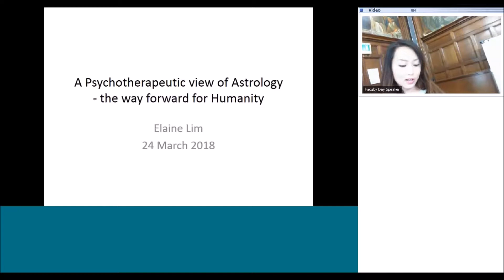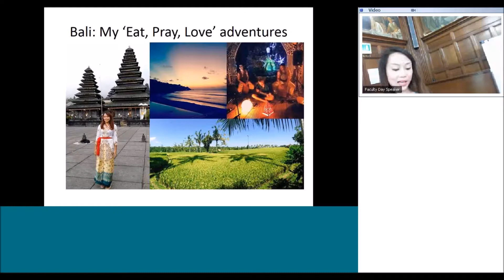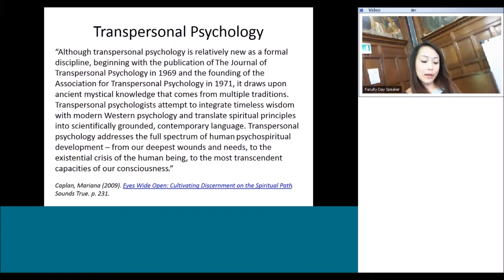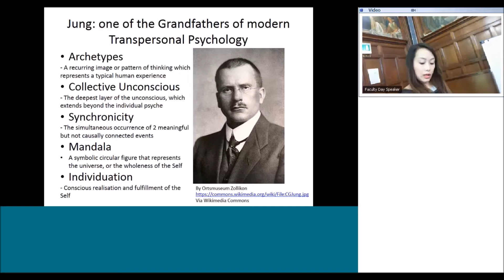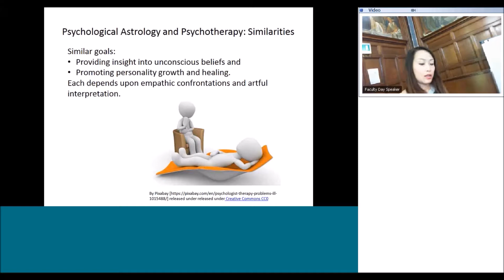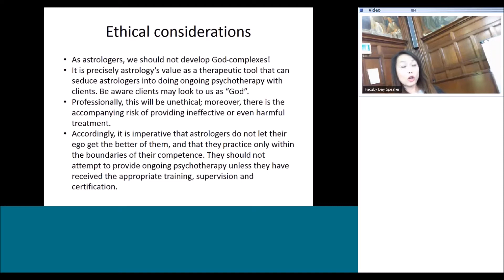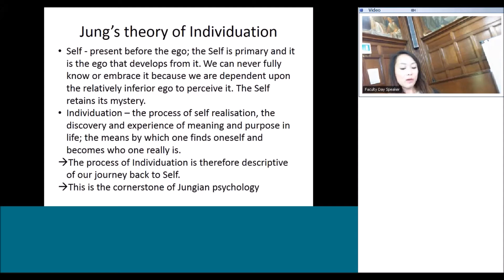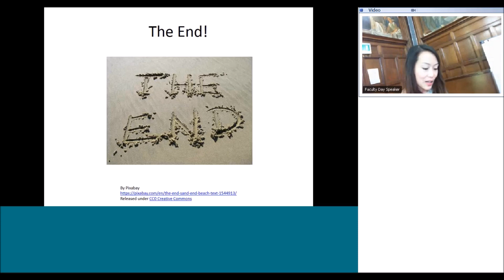Elaine Lim 'A psycho-therapeutic view of astrology - The way forward for humanity'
Elaine Lim Student Speaker at Faculty Open Day 24 March 2018